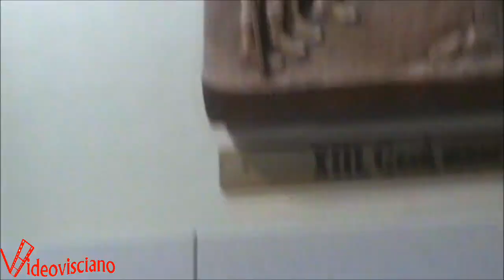SANTO ROSARIO SUPPLICA E MESSA PER PADRE ARTURO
In un clima surreale dove la gente é rintanata nelle proprie abitazioni in quanto anche Visciano è ovviamente zona rossa come tutta Italia, nel Santuario rigorosamente a porte chiuse si è celebrata la Santa Messa per ricordare l’ordinazione sacerdotale del Servo di Dio  avvenuta a Tortona il 12 Marzo 1936. A celebrare il rito eucaristico il Vicario generale della Diocesi di Nola, MONS. PASQUALE CAPASSO con Padre Egidio Pittiglio e Padre Domenico La Manna come  concelebranti. Funzione, come sottolineato tenutasi a porte chiuse